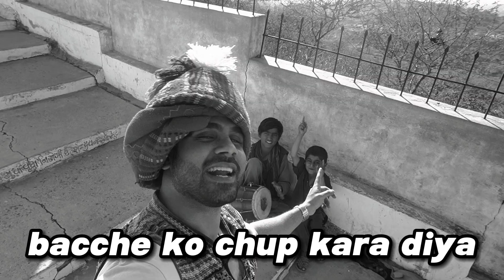That's Why You NEED to Visit Gujrat 🐪✨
Today, I'm taking you on an adventure to vibrant Gujrat. Where I explored the breathtaking Rann of Kutch and the mystical Black Hills. Join me as I uncover the beauty and serenity of these incredible destinations. 🐪✨